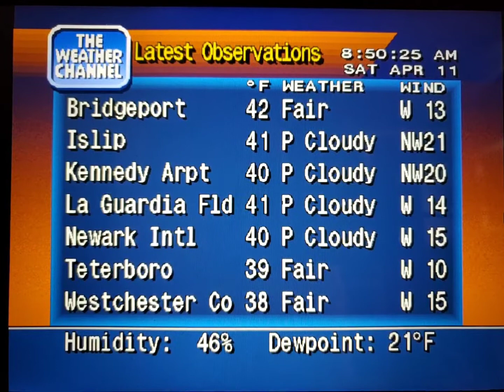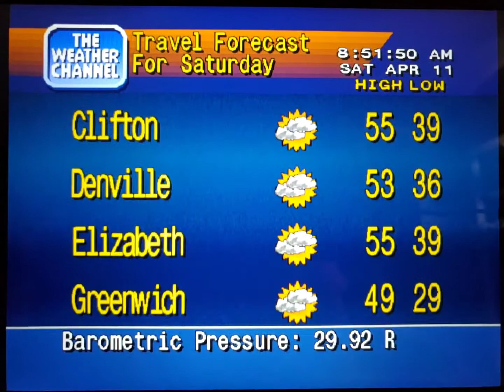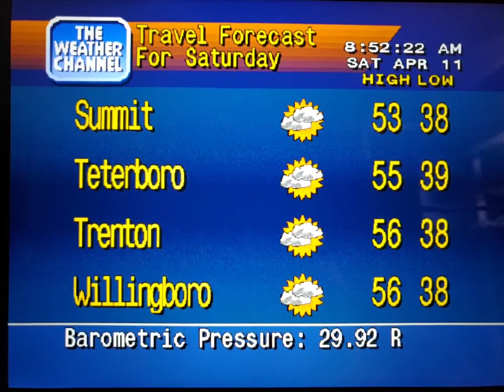WeatherStar 4000 Simulator Apr. 11, 2020(3)